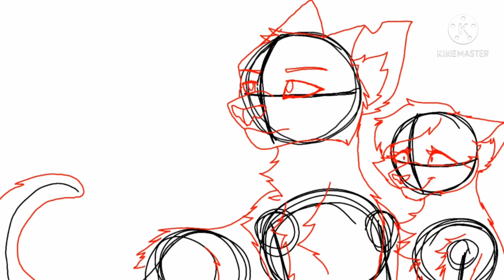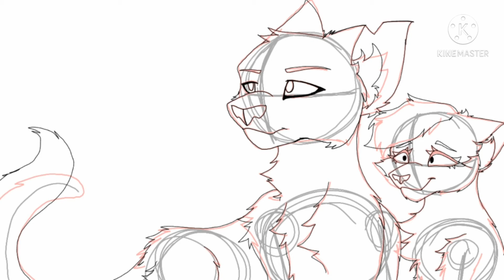silence brambleclaw thumbnail contest entry speedpaint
I wanted to enter so here it is i love how it looks honestly